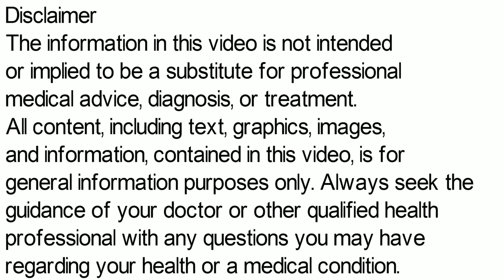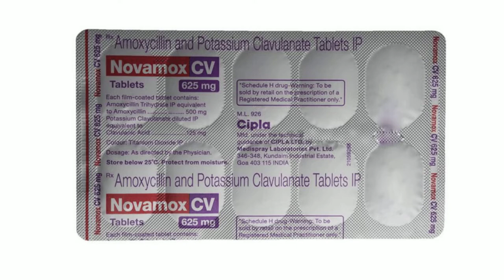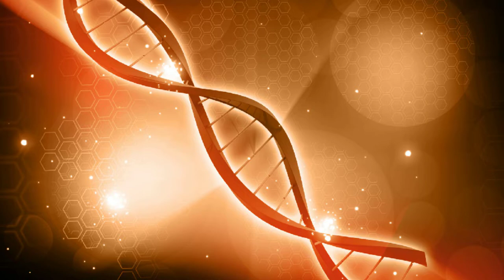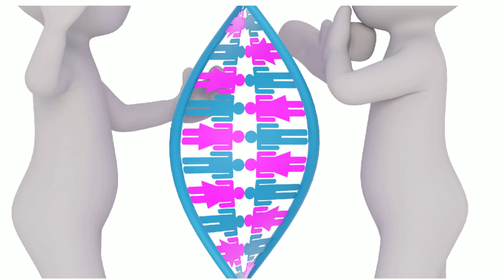Novamox CV 625mg Tablet | Novamox CV 625 mg Uses, Side Effects in Hindi